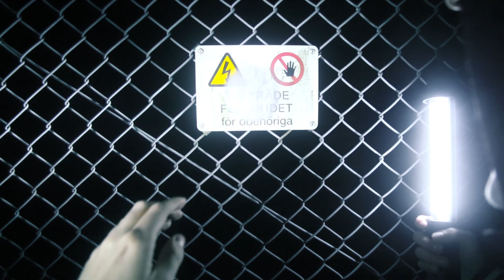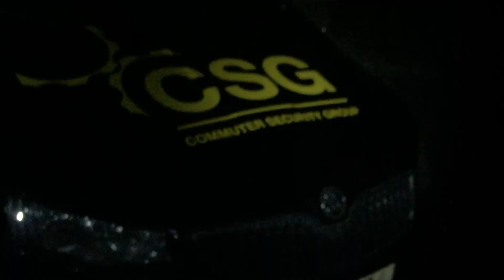DE DÖDAS TÅGSTATION | SPÖKJAKT (2016)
Är Legenden om Silverpilen bara en urban myt? Vi begav oss till den övergivna tågstationen utanför Kista för att ta reda på sanningen.

Ladda upp en video på Instagram där du skrämmer någon och lägg till randomscare så har din video chans att synas på denna kanal!